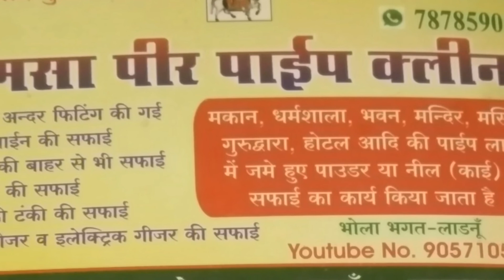घरों के अन्दर फिटिंग की गई पाईप लाईन की सफाई का कार्य किया जाता है